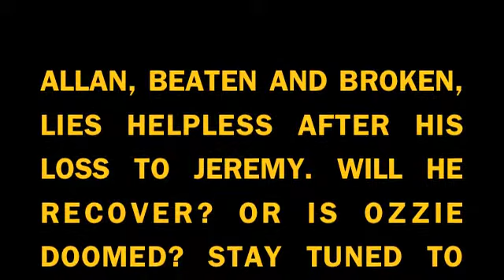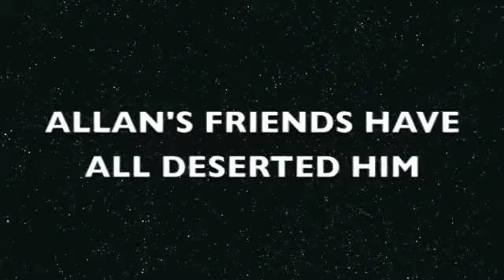Lonny's Big Break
When Ozzie gets kidnapped, it's up to Allan to save him. But he'll soon realize that being a hero is more than just wearing a cape.

Don't try to follow the plot. Or lack thereof. Seriously.